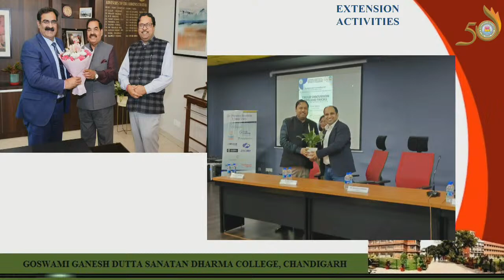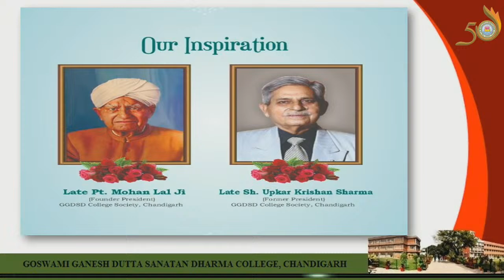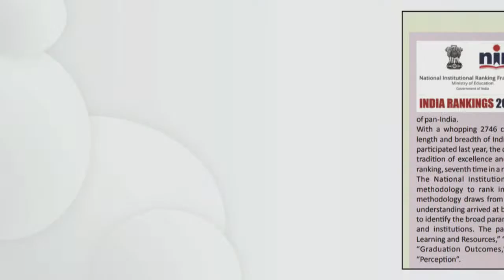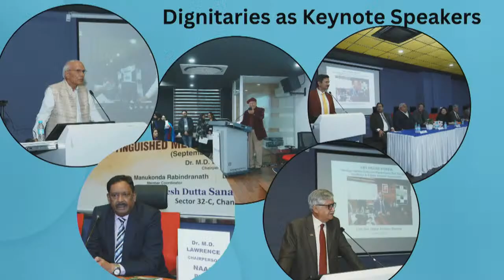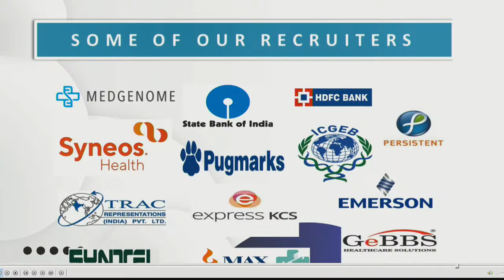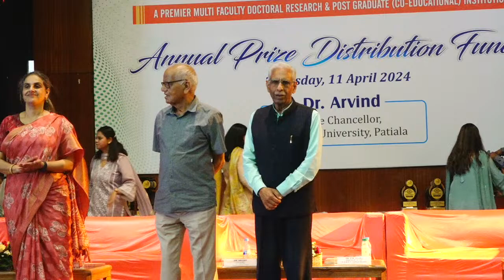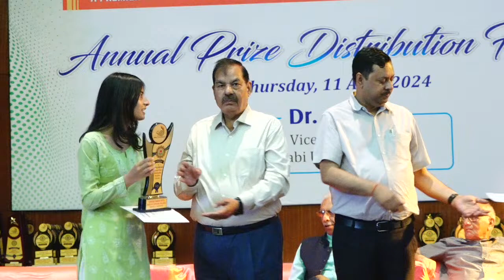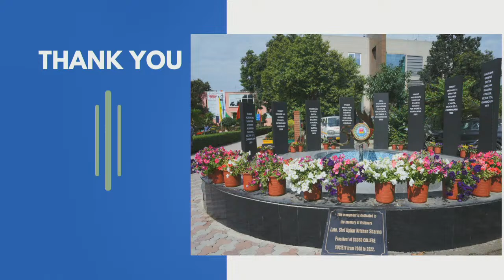Annual Prize Distribution Function 2024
Conferred Research Centre status by P.U. in the subjects of Biotechnology, Chemistry and Physics.